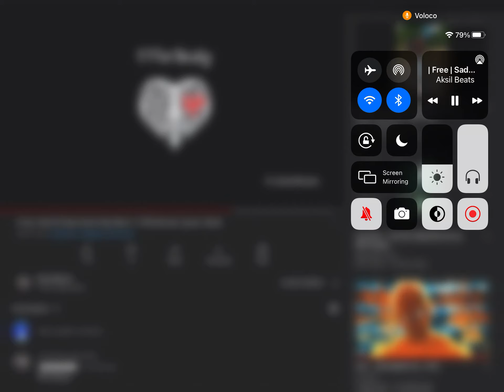Lxrd sk oso- god damn snippet